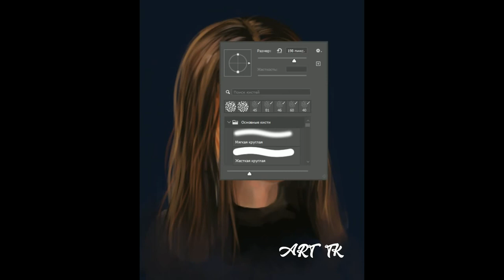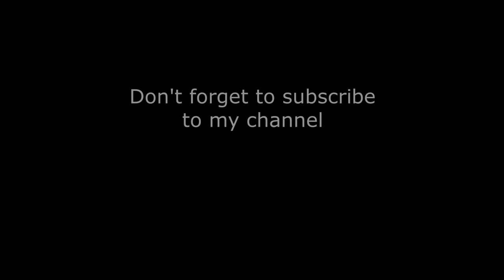KAIA GERBER || Painting Time-lapse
In this video I’m showing the process of working on a digital portrait of Kaia Gerber. Really enjoyed the process of creating this artwork!